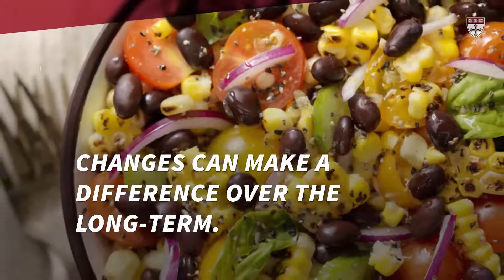Eat Better Live Longer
Switching to a healthier diet—and sticking with it— may significantly reduce your risk of premature death. Following a healthy eating plan like the Mediterranean Diet can help, but there is no one-size-fits-all approach. Healthy eating can be adapted to your taste, cultural preferences, and health conditions. Eat more whole grains, fruits, vegetables, and fish or vegetarian sources of fatty acids like flaxseeds. Cut back on red and processed meats and sugary beverages. Start with small changes like swapping a serving of red meat for legumes. Small changes can make a difference over the long-term.